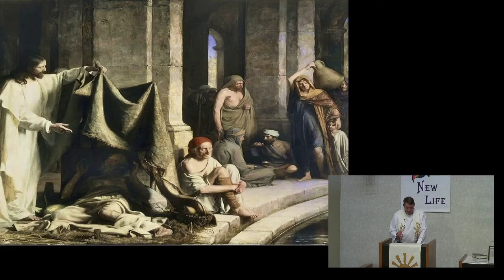5-22-22 - Sixth Sunday of Easter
Video recording of the weekly activities Good Shepherd Lutheran Church, a member of the Lutheran Church Missouri Synod in Watertown, WI. Weekly services include Saturdays at 6pm, and Sundays at 8am and 10:30am, Wednesday services during Lent and Advent, and special church holiday services throughout the year.  Good Shepherd Lutheran Church is located at 1611 E. Main St., Watertown, WI, 53098